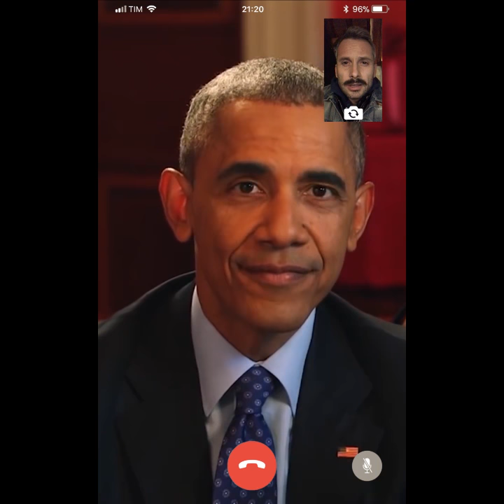FaceTime Vava (Obama Edition 1)